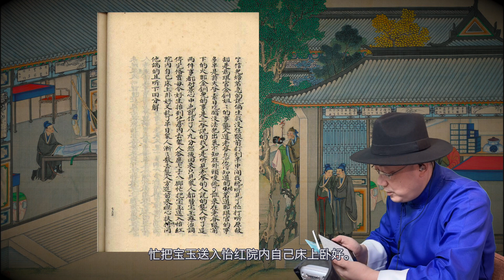红楼梦105A：三十三回叁 打骂教育背后是性格不合还是父母无能？